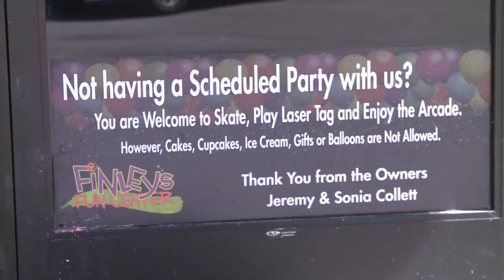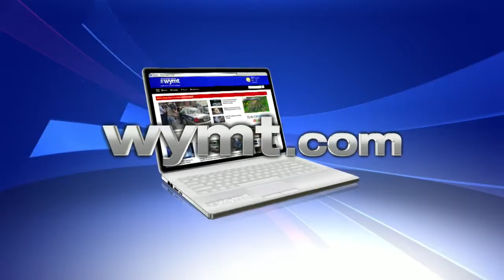Finley's Fun Center celebrates anniversary